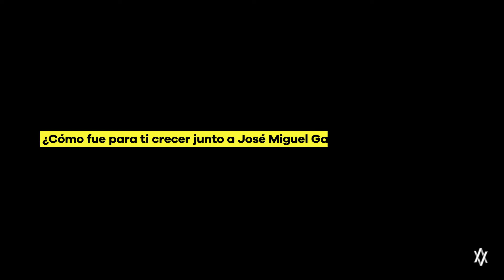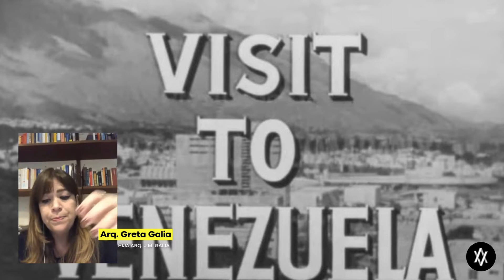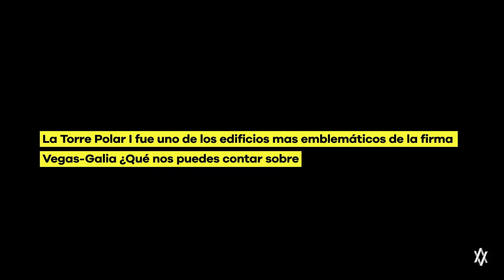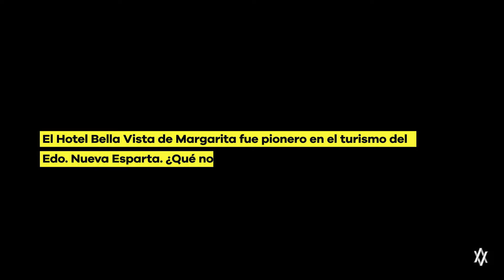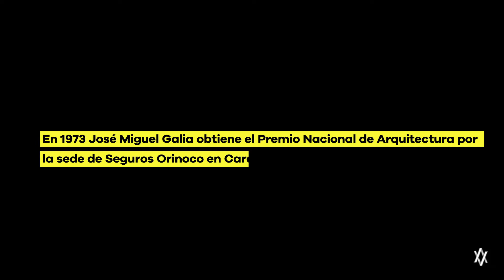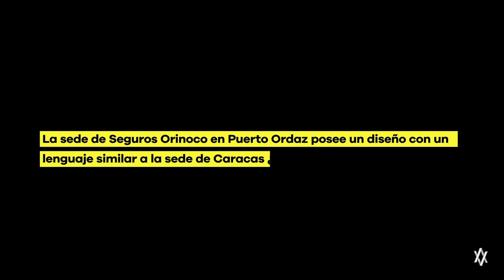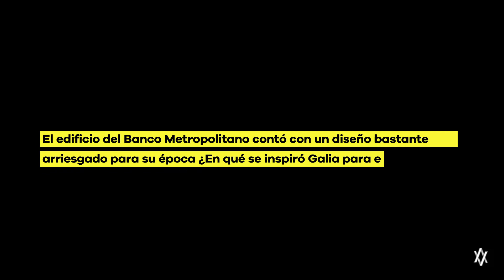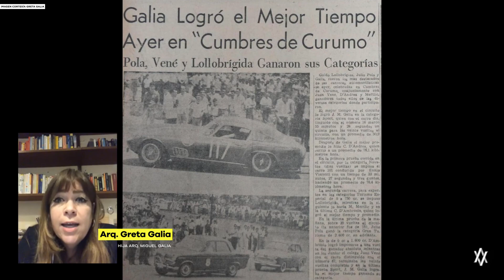Entrevista con Greta Galia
Entrevista realizada a la arquitecta Greta Galia.

La entrevista fue realizada por Arquitectura Venezuela con la finalidad de conocer más sobre cómo fue crecer junto a José Miguel Galia, su padre y quien fue uno de los grandes exponentes de la arquitectura Venezolana.

Todos los planos, cortes, fotos y referencias mostrados en el vídeo fueron enviados por Greta Galia y editados por Arquitectura Venezuela.

Agradecimientos a Greta Galia.

Si deseas que entrevistemos a más arquitectos déjanos tu sugerencia